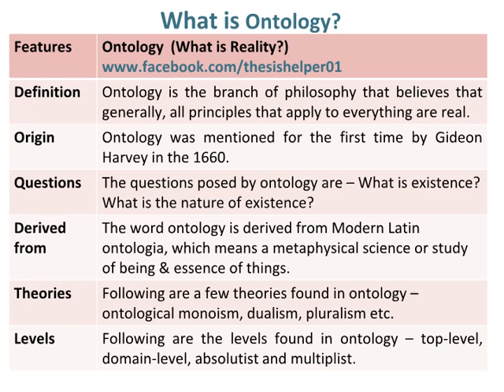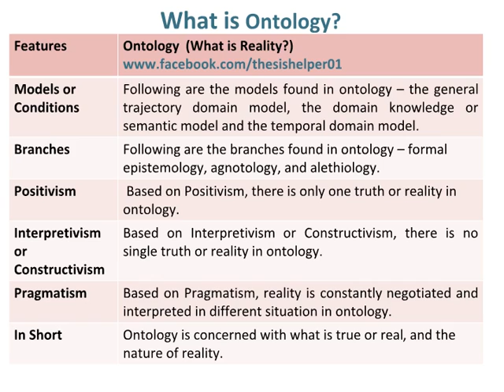What is Ontology?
This video is about insight into ontology. Watch till end.